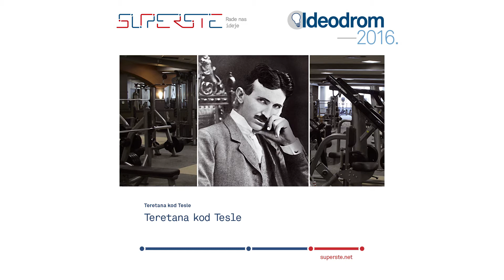Finalisti Centrifuge 2016 - TERETANA KOD TESLE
Projekat Teretana kod Tesle teži promovisanju takozvanih zelenih tehnologija, odnosno sprava koje bi putem vežbanja njenih korisnika kinetičku energiju pretvarale u električnu. Tim pokušava da probudi svest građana o obnovljivim izvorima energije putem stimulacije građana da više vežbaju i vode računa o svom zdravlju.